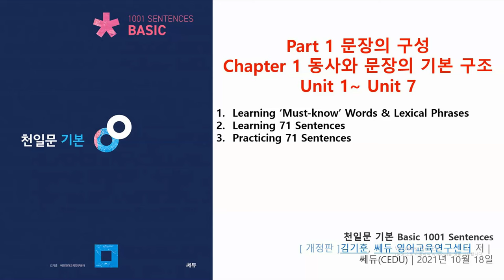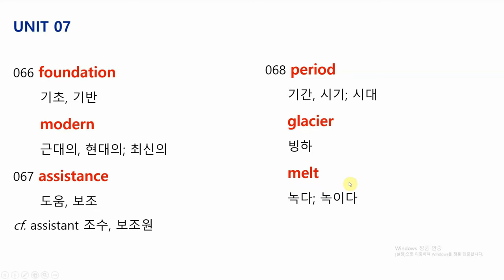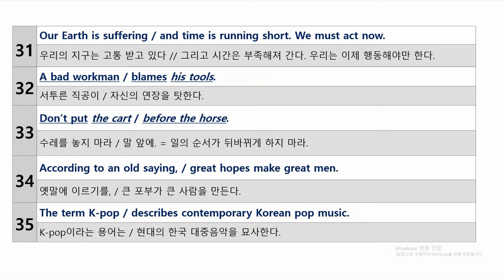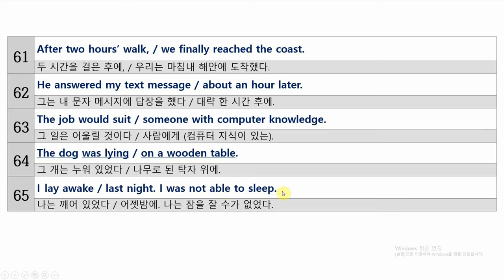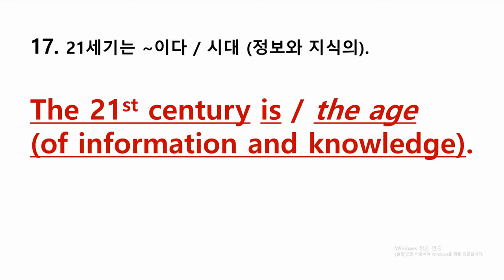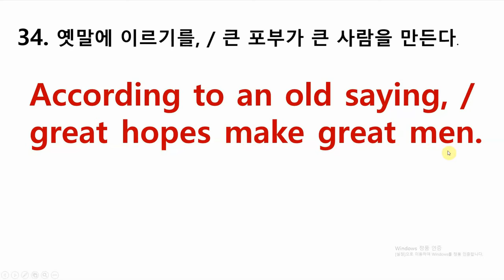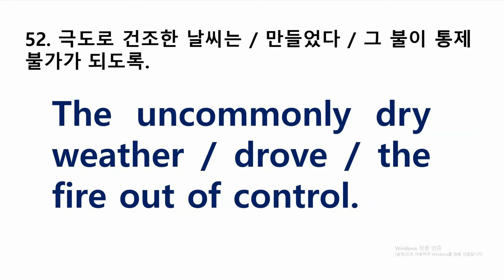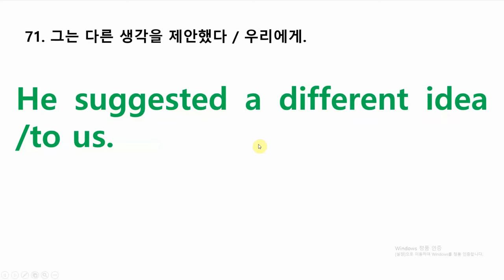천일문 기본 (기초반수업용) High School Basic English Chapter 1 Units 1 to 7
단어 1과 0:12, 2과 1:01, 3과 1:29, 4과 3:31, 5과 4:40, 6과 5:16, 7과 6:17
문장 1번 7:27, 11번 9:31, 21번 11:45, 31번 13:52, 41번 16:00, 51번 18:17, 61번 20:43
문제 1번 23:07, 6번 25:01, 11번 26:45, 16번 28:34, 21번 30:33, 26번 32:27, 31번 34:24, 36번 36:26, 41번 38:16, 46번 40:08, 51번 42:03, 56번 44:09, 61번 46:13, 66번 48:07
We hope this will help you study!